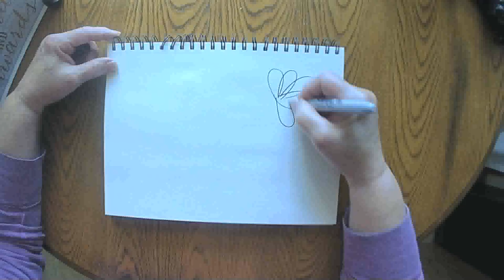Harvesting Pumpkins October 10 2020 grammasfolkart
Daily marker and crayon drawing from a grandmother to her grandchildren.